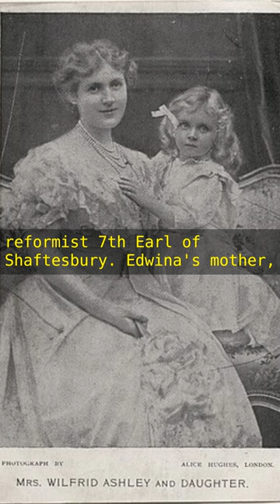Edwina Mountbatten | Spoken Essays